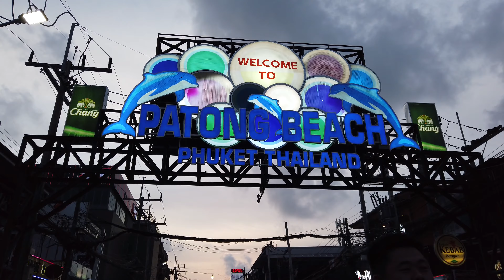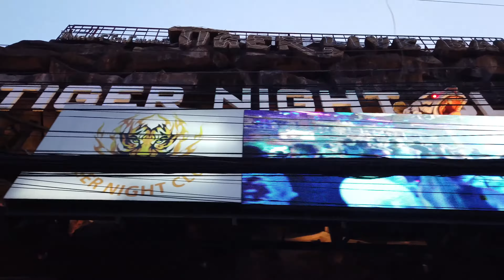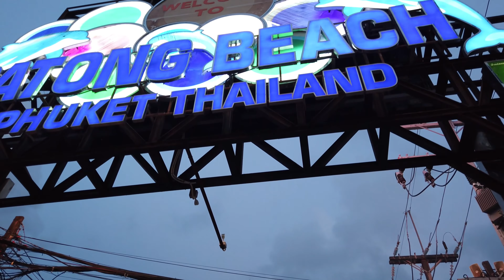4K Virtual Walking Tour in PATONG / Phuket (Thailand) 🇹🇭 4K 60fps (UHD)- Touristic Virtual Tour Asia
4K Virtual Tour Effect Media, Is Channel For Reproduce Real Traveling Walk And Driving, Nature Hiking Tours From Around The World, To Immersive Virtual Traveling Tours Steaming In 360° Point Of View With Higher Quality 4k Videos.